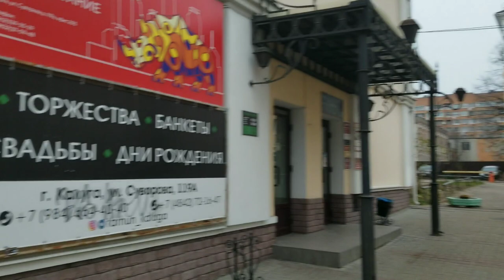LIFE IN RUSSIA 🇷🇺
Kaluga is a town in the central Russia with a population of 330 000 people.

Kaluga was founded in 1371.

Kaluga is 3 hours away by train from Moscow.